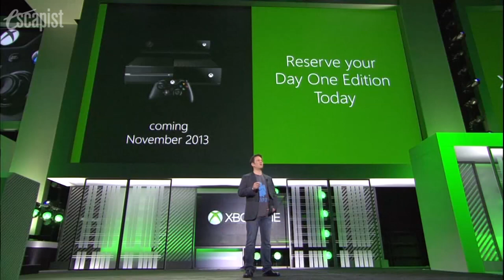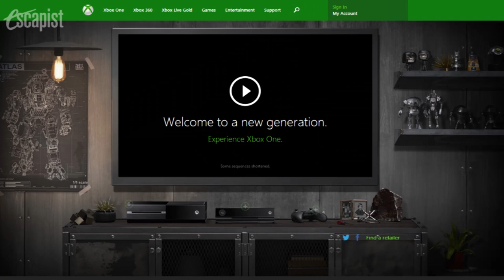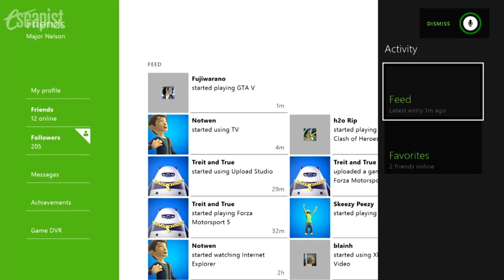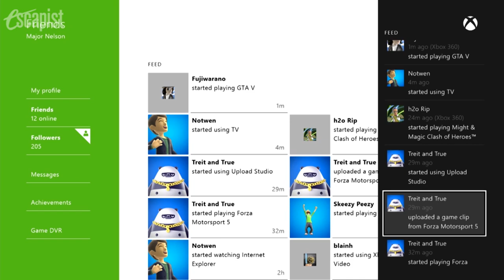XBOX ONE WITH PHIL SPENCER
Andrea Rene sat down with Microsoft's Phil Spencer to chat about the upcoming launch of Xbox One.